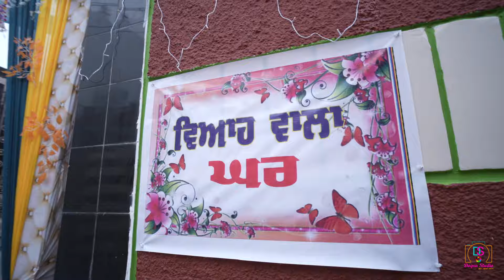Same day Edit 2024 l Nav & Happy l Dogra Studio l Tanda l 98147 44171